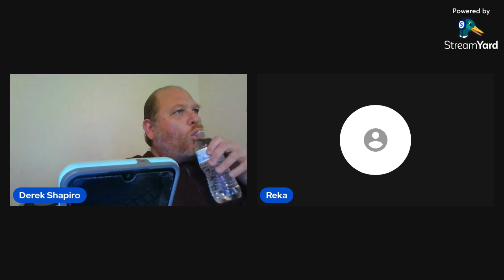"D Shap" Jan. 27, 2023 Middle